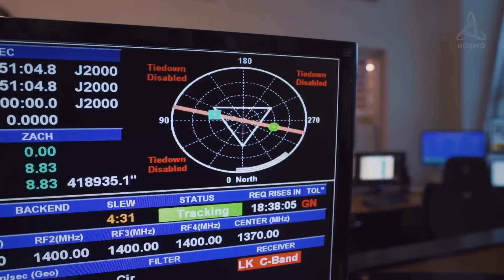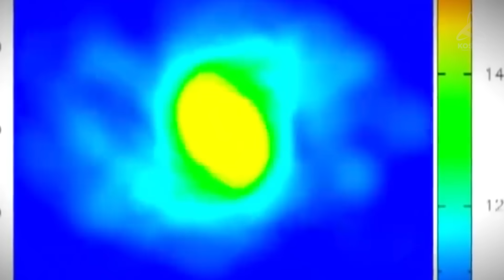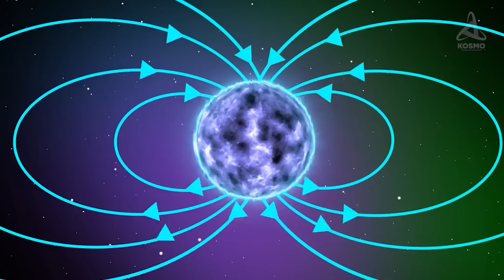МАГНЕТАР, САМЫЙ ОПАСНЫЙ МАГНИТ ВО ВСЕЛЕННОЙ ДИАМЕТРОМ 15 КИЛОМЕТРОВ?